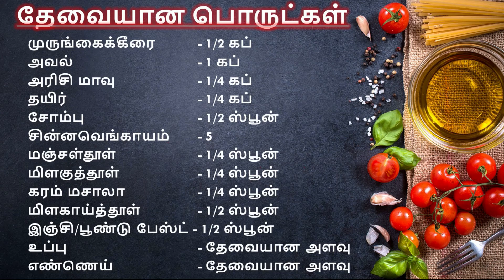புதுமையான சுவையில், சத்தான முருங்கைக்கீரை மினி பால்ஸ் | Drumstick Leaves Mini Balls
சத்தான, சுவையுள்ள ஈவ்னிங் ஸ்னாக்ஸ்.  அனைவரும் வீட்டில் செய்து சாப்பிட்டு மகிழுங்கள். வீட்டிலேயே பாதுகாப்பாக இருங்கள், சமூக விலகியிருத்தலை தீவிரமாக கடைபிடியுங்கள்.

நோய் எதிர்ப்பு சக்தியை அதிகப்படுத்தும் மூலிகை சூப்| Herbal soup remedy for cough and cold and immunity boster

A healthy and nutritious snacks. Try this snack at home. Stay safe and follow social distancing practices strictly.